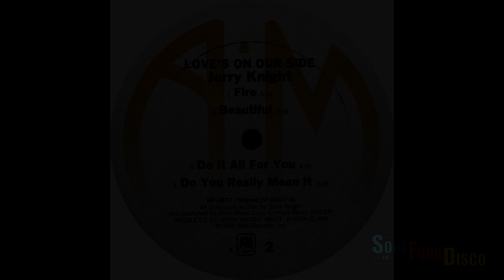JERRY KNIGHT - DO IT ALL FOR YOU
ARTIST : Jerry Knight
TRACK : Do it all for you
ALBUM : Love's on our side
RELEASE DATE : 1982
LABEL : A&M Records